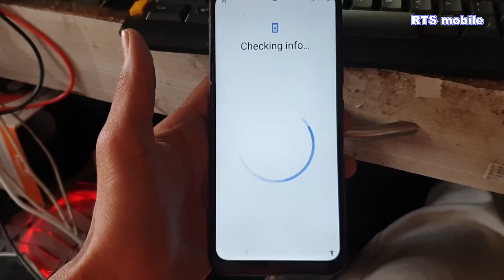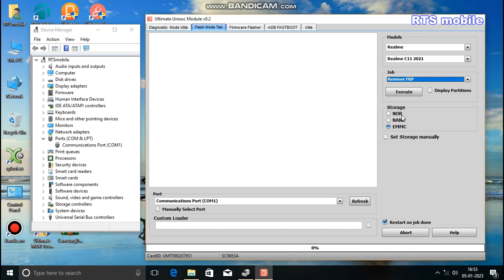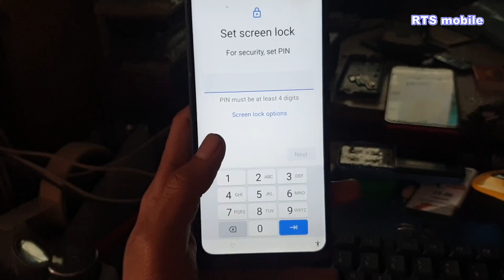Realme C11-2021 RMX3231 FRP | Google Account Bypass Unlock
realme C11 Unlock FRP By UMT Unisoc Tool Just 1min @RTSmobile